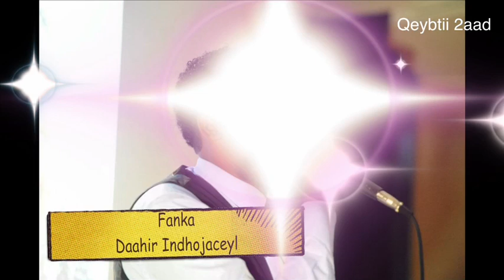Arooskii Bruhaan iyo Shukri. Qeybtii 2aad.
Arooskii Burhaan iyo Shukri iyo Duubistii Abooke 1 Stockholm. 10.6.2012 - Fanka Daahir Indhojaceyl.